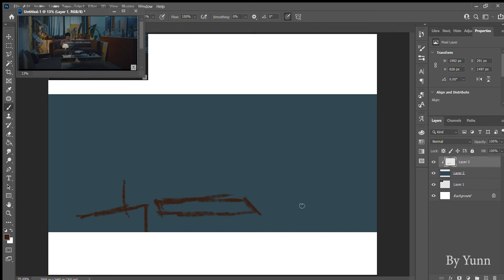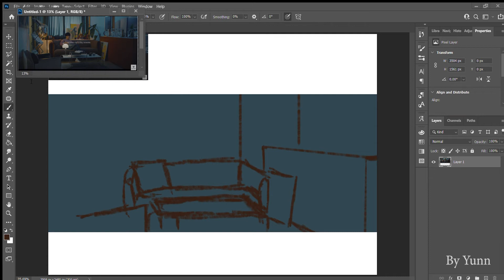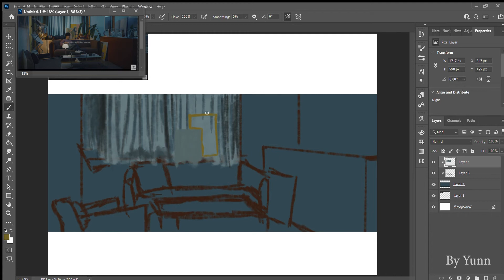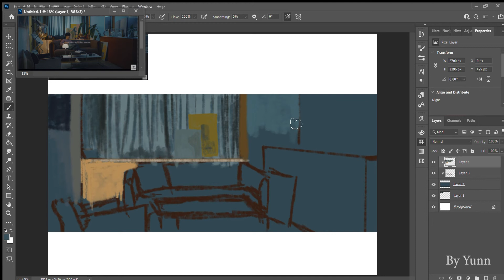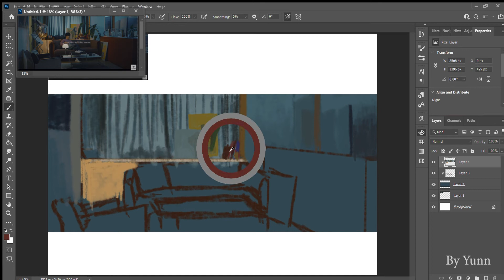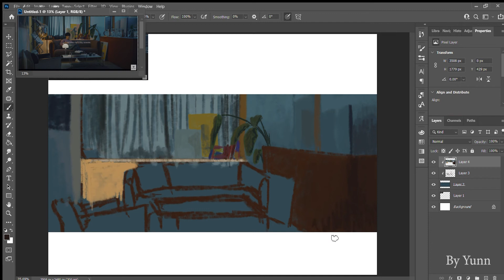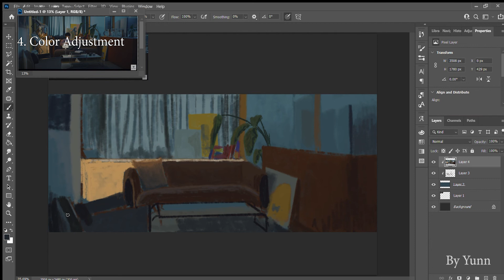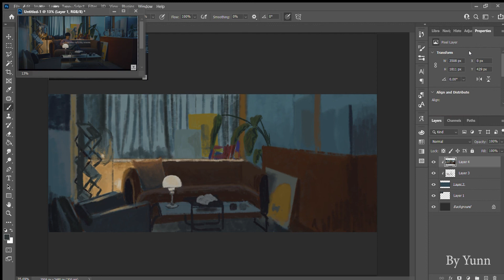☁️✨Work With Me | 45 min Relaxing Piano Music music & Photoshop Illustration Process |Yunn0510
45mins Photoshop Illustration Background Practice with Kang Seung Yoon's IYAH M/V

Hello! My name is Yunn (Hui Yunn) and I'm 20-year old design student from Malaysia. An ambivert wishing to live life to the fullest!
I have been creating videos on YouTube for self-development and life documentation purposes. At the beginning of 2021, I decided to film more videos to share with the world.

I do videos mainly on arts and crafts. Sometimes my assignment videos and sometimes you'll see the talkative Yunn.

我是谁？ ☁️
你好！ 我是Yunn，一个来自马来西亚的20岁设计学生。是个活泼的内向者，希望可以把生活过得淋漓尽致、不留遗憾！ 为自我发展和记录生活而在油管上传影片。在2021年年头才决定录制更多影片分享给世界。

我大部分的影片内容和艺术绘画手作有关。偶尔会有学校作业，或是我的唠唠叨叨。也欢迎查看我的播放列表和推荐频道，我把我遇到的干货都放在那里了。（会持续更新）

祝你有个愉快的一天！